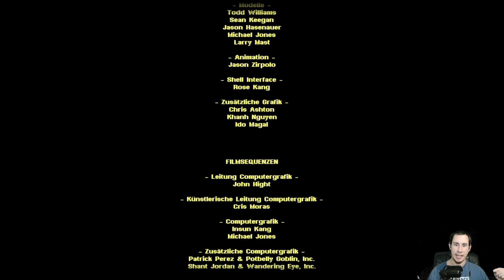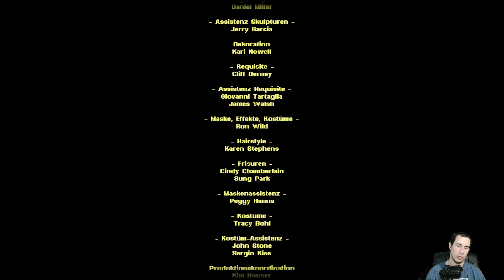Let's Play Command & Conquer Alarmstufe Rot 2 Yuri's Rache Part 6 - Yuri bekommt kein Nachtisch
Nach der Vereitlung des sowjetischen Angriffs auf Amerika wird kurzfristig die Stabchefs Amerikas zusammengerufen. Es stellt sich dabei heraus das der Grund für diesen Alarm dabei Yuri, der frühere Kopf der sowjetischen Psi-Corps, dafür verantwortlich ist. Yuri hat hinter Romanovs Rücken eine eigene Armee aufgebaut und droht nun die Welt mit Hilfe seiner Psycho-Dominatoren zu versklaven. Sein erstes Ziel ist dabei die Stadt San Francisco, wo sich sein erster Psycho-Dominator auf der Insel Alcatraz befindet. Die Amerikanischen Luftkräfte können dabei die Stromversorgung ausschalten und so die Aktivierung des Psycho-Dominators vorerst verhindern. Jedoch hat Yuri noch weitere Dominatoren in der Hinterhand die er als Antwort startet. Ein Spiel mit der Zeit beginnt und der start für die freie Welt sieht düster aus. Wird es den Amerikanern oder den Sowjets gelingen Yuri aufzuhalten? Oder wird die Welt für alle Ewigkeit versklavt werden under dem Willen von Yuri?

Erscheinungsdatum (Europa): 19. October 2001
Entwickler: Westwood Pacific
Pubischer: Electronic Arts